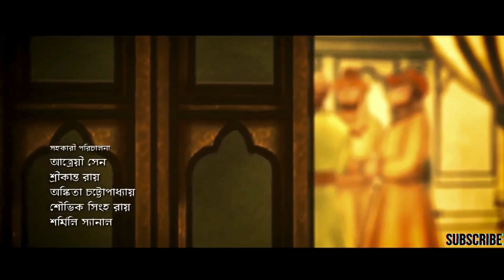মুঘল যুবরাজ শাহ সুজার বাংলায় হারিয়ে যাওয়া গুপ্তধন | Lost treasure Of Mughal Prince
In this video, we'll be telling the story of a treasure lost in the ruins of the Mughal Empire. Prince Shah Suja was traveling through the empire when he lost his precious belongings in the chaos of war.

We'll tell the story of Prince Shah Suja and his lost treasure, and how it has affected the history of the Mughal Empire. We'll also discuss the war that destroyed the empire, and the history of Shah Suja and the Thorne of Delhi.

If you're interested in the history of the Mughal Empire, or the lost treasure of Prince Shah Suja, then this video is for you!
Subsribe Our Channel :@wetalkabouthistory